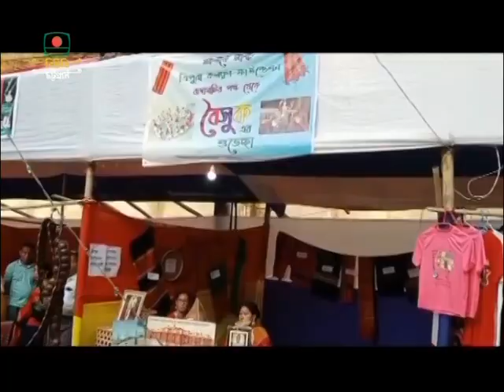পাহাড়ে রং লেগেছে বৈসাবির উৎসবে।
বাংলাদেশ টেলিভিশন চট্টগাম।